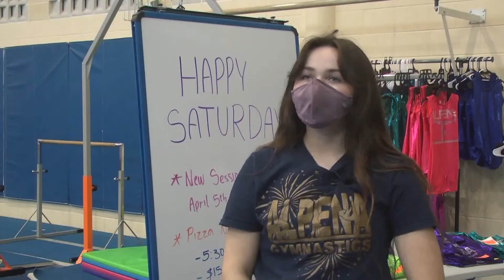Ninja classes a hit at APlex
ALPENA, Mich.-- The next round of ninja classes kicks off this week.